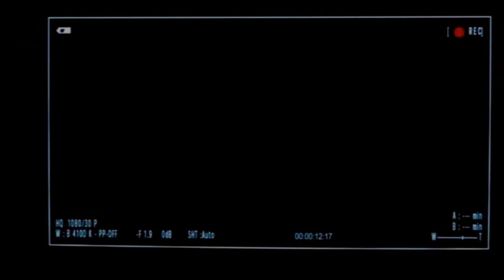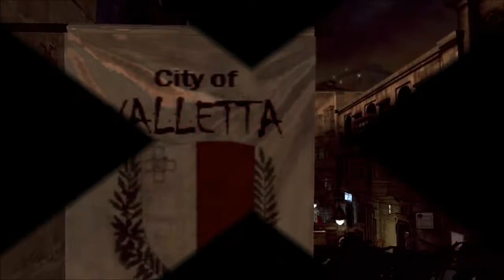episode 1 splinter Cell Conviction part 1(Réaliste mode)(retouché)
Voila les Missions 1 joueur pour faire attendre mais visionneur préfère ;) a suivre...